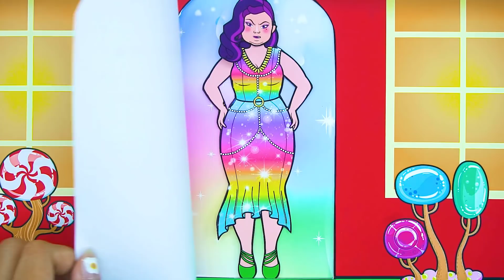Paper Dolls Dress Up - Costume Rapunzel Rich vs Poor Hopital Dress - Barbie Story & Crafts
Costume Rapunzel Rich and Poor Hopital Dress
0:00 Costume  Rapunzel Rich and Poor Hopital Dress
5:59  Rapunzel vs Sadako Sisters Channel Bag Dress
Hello! 💚 Thank you for coming to LOR LOVELY DOLL CRAFTS  Channel! 💕 Have a nice time watching video on our channel. Paper Dolls is my greatest passion of all. I will be sharing a kinds of tutorial here in my channel for every craft lover. Give your feedbacks, comments and likes my videos!